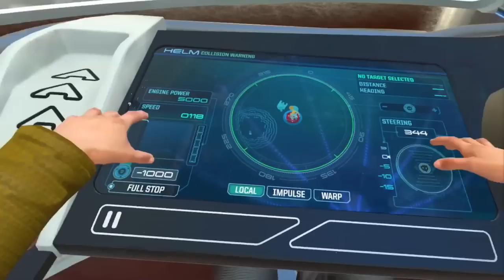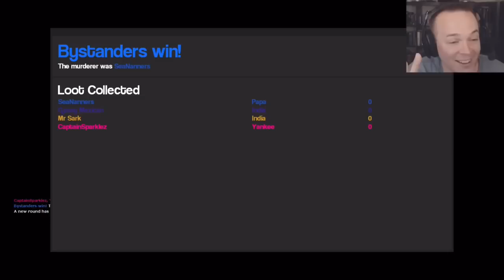Mr Sark Funny Montage (Machinima Respawn & Mr Sark Main Channel) Part 2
Yes! Yes here it is! Part two, this took a while, but everything I’ve found was eligible for this compilation! These videos are from the bottom of Mr Sark’s youtube channel and from the top!